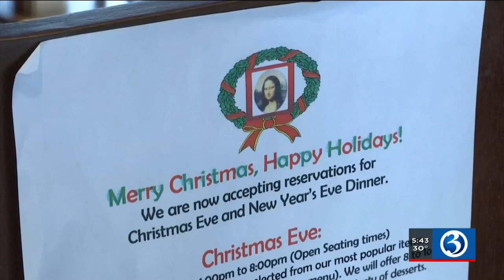Video: Omicron variant impacts restaurants' holiday orders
As the holiday season nears its end, restaurants are trying to squeeze as many orders as they can, whether that's in-person dining, or takeout orders.